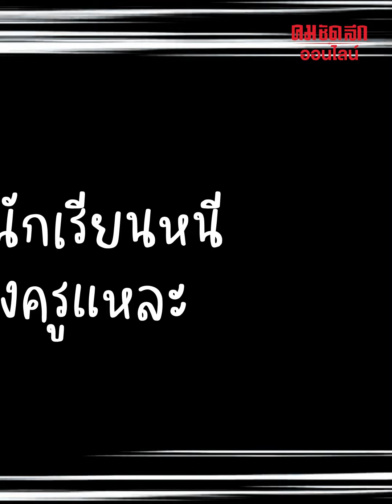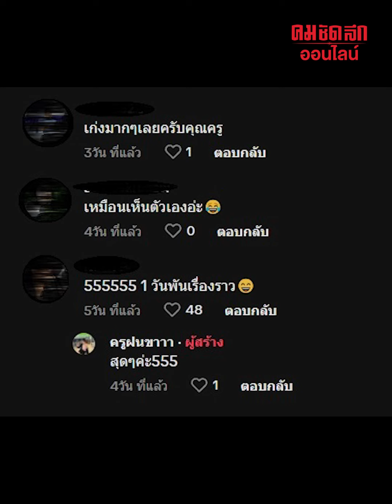ช็อตเด็ดของครู แก้นักเรียนมาฟ้องตอนกินข้าว : คมชัดลึก ออนไลน์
ต้อง เอ็นดู ใครก่อนดี เมื่อถึงช่วงเวลา ครู ต้องพัก กินข้าว แล้วจังหวะ นักเรียน มีเรื่องมาฟ้อง ครูเลยมีวิธีจัดการที่ทำเอานักเรียนถึงกับงง และแอบ สงสัย ไปด้วยว่าครูจะเมื่อยบ้างไหมน้อ เป็นยังไงไปชมคลิปกันเลย